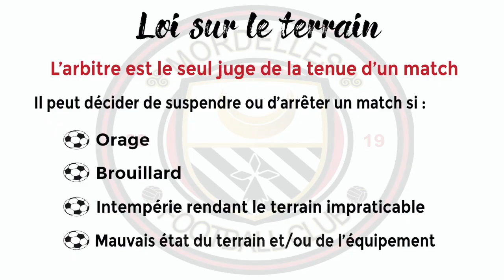Loi sur le terrain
Dans cette vidéo, Christian nous explique que faire en cas d'intempéries lors d'un match. Et, le moins que l'on puisse dire c'est qu'il s'est mouillé pour cette vidéo.